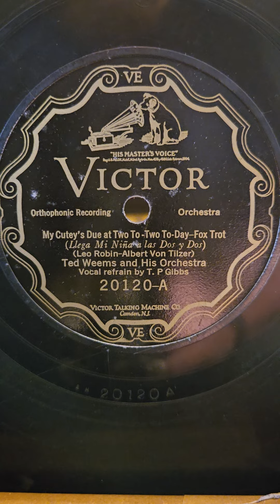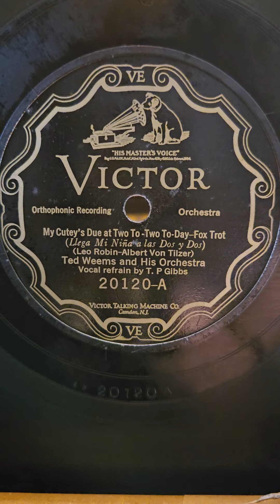My Cuties Due at Two To Two Today - (Parker Gibbs) Ted Weems hisOrchestra Victor Records #20120 1926